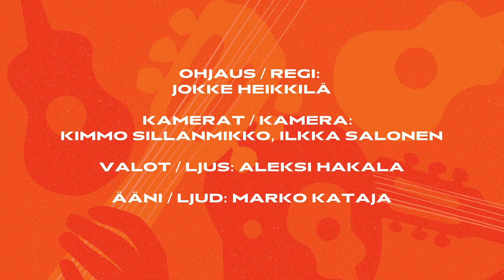Heitor Villa-Lobos: Bachianas Brasileiras nr. 5 Aria Cantilena / Anu Komsi & Kekkonen-Guitar Quartet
Sipoon Äänet/Sibbo Toner Festival 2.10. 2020, Artborg 35/Noiduttu Rakkaus

Heitor Villa-Lobos: Bachianas Brasileiras nr. 5 Aria Cantilena / Anu Komsi & Kekkonen-Guitar Quartet: Ismo Eskelinen, Petri Kumela, Otto Tolonen, Jyrki Myllärinen